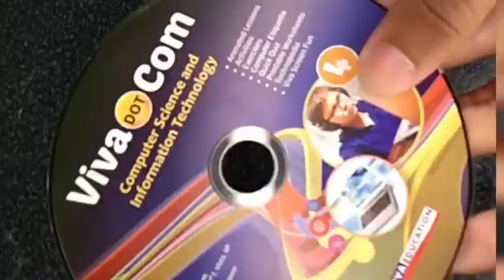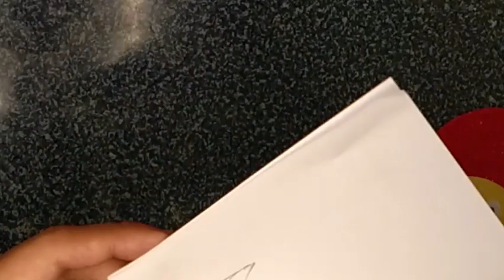Easy Christmas DIY | 5 Christmas DIY | Christmas room decor ideas | Fosterflix Production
Merry Christmas!!! So as all of you know Christmas is coming and we always love to decorate our room in Christmas. Our easy diy ideas will help you to do that.
Fosterflix Production

Artists: Shoummya Roy and Aparajita Chowdhury

Noumi Roy
Shoham Shikder
Shoumallya Roy
Joyeeta chowdhury